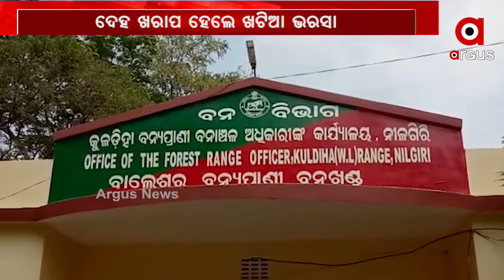କେବଳ କାଗଜ କଲମରେ ବିକାଶ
କେବଳ କାଗଜ କଲମରେ ବିକାଶ । କିନ୍ତୁ ଗ୍ରାଉଣ୍ଡଜିରୋରେ ବାସ୍ତବତା ସମ୍ପୂର୍ଣ୍ଣ ଭିନ୍ନ । ସରକାରଙ୍କ ଅନେକ ଯୋଜନା ରହିଛି... ହେଲେ ଆଜି ବି ଅନେକ ଲୋକ ଯୋଜନା ସଂପର୍କରେ ଅଜଣା । ରାସ୍ତା, ବିଦ୍ୟୁତ୍, ପାନୀୟ ଜଳ, ସ୍ୱାସ୍ଥ୍ୟ ସୁବିଧା ସେମାନଙ୍କ ପାଖେ ଅପହଞ୍ଚ ...